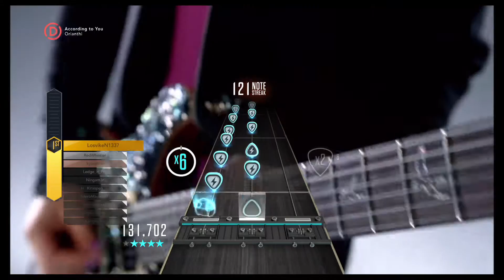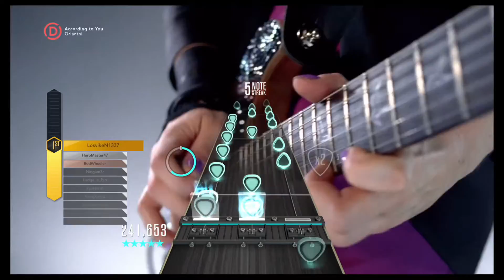[GH:L] Orianthi - According to You - 94% - Expert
1st place on Wii U as of 31/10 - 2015